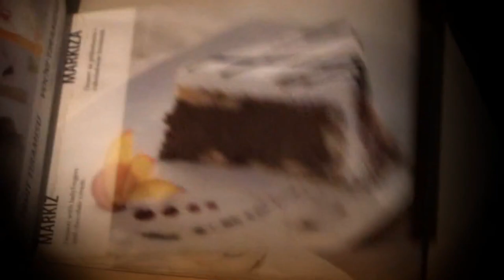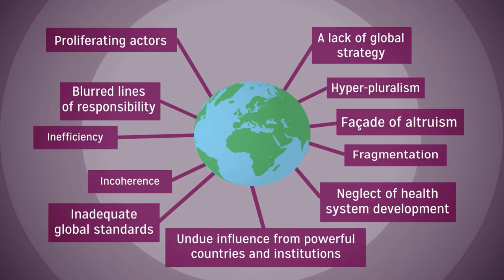The Untold Story of Novak Djokovic: 10 Surprising Facts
In this captivating video, we take a look at the extraordinary life of one of the greatest tennis players of all time, Novak Djokovic.  While Djokovic's remarkable achievements on the court have earned him worldwide recognition including 23 Grand Slam titles, there are numerous lesser known aspects of his life that have made him the cult figure he is today. Get ready for ten surprising facts about Novak Djokovic that will amaze you. Join us as we unveil even more lesser-known facts about Novak Djokovic, including his impressive record of winning all four Grand Slam titles consecutively, his quirky pre-match rituals, his close-knit family ties, and his unwavering dedication to his Serbian roots.

Whether you're an ardent Djokovic supporter or simply curious about the man behind the tennis legend, this video is a must-watch. Prepare to be captivated by the ten little-known aspects of Novak Djokovic's life and career, showcasing the depth and complexity of this extraordinary athlete. Get ready to be inspired by his incredible journey and the mark he has made on and off the tennis court. Is he the GOAT?